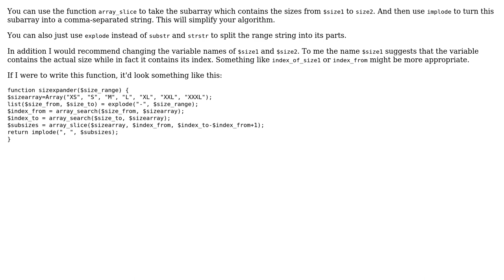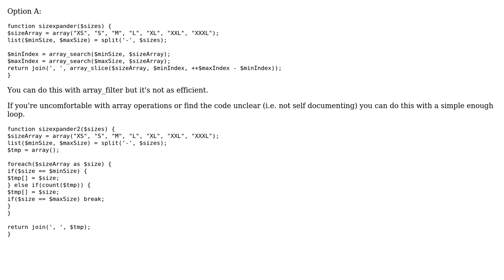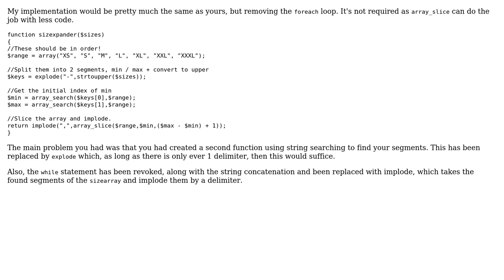Code Review: Expanding sizes between given values (3 Solutions!!)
Code Review: Expanding sizes between given values

With thanks & praise to God, and with thanks to the many people who have made this project possible! | Content (except music & images) licensed under CC BY-SA | Music | Images & others | With thanks to user xzyfer user Shaz user sepp2k user RobertPitt user Jamal and the Stack Exchange Network Trademarks are property of their respective owners. You are responsible for your own actions.